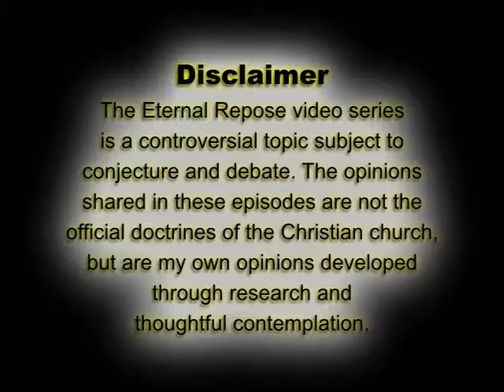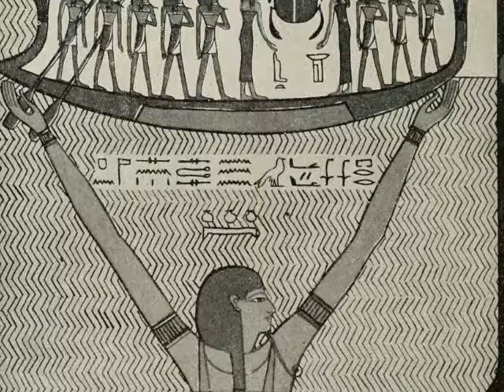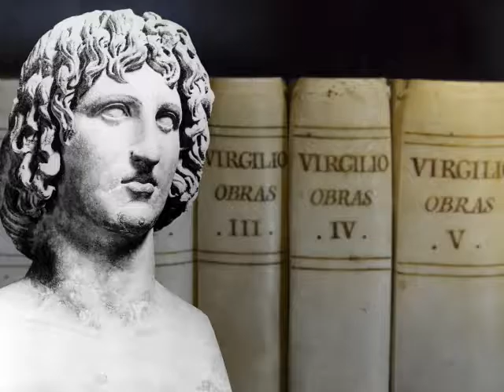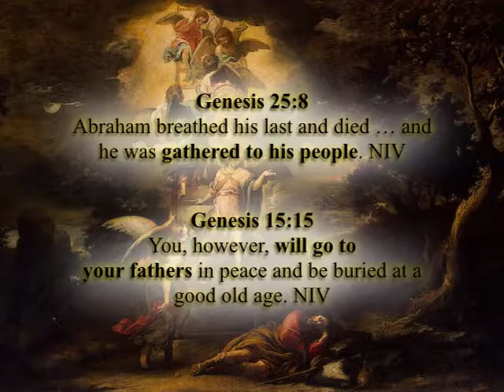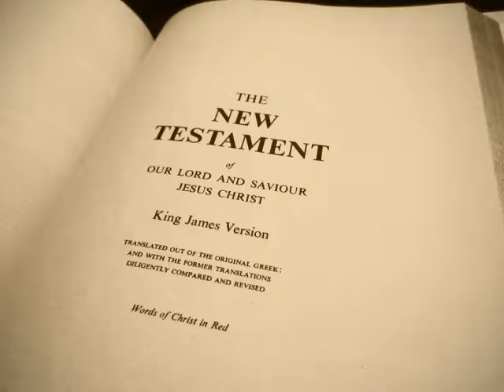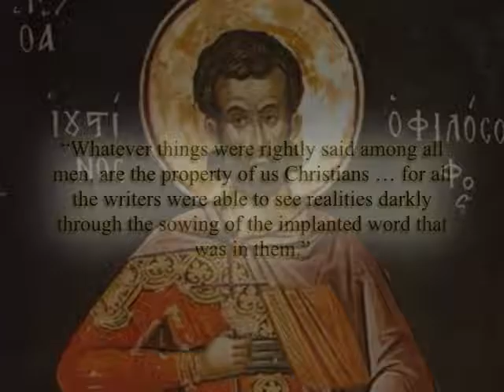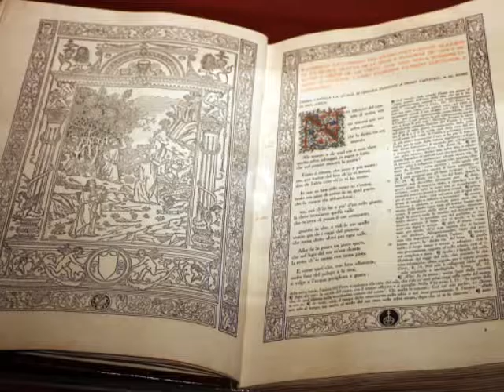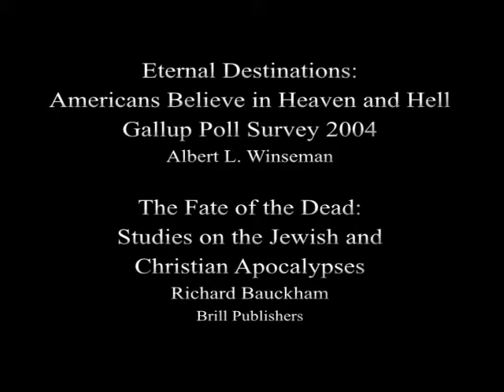Eternal Repose 4 History of Hell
Eternal Repose is a six-episode documentary that traces the evolution and history of the hereafter from a Christian perspective.  We will walk through the myth and lore of the pre-Christian world to establish a foundation for the Gospel of Christ.  In episode four we explore the evolution of hell from a Christian perspective.  We will also evaluate the vogue image of hell presented in movies, on social media, and television.